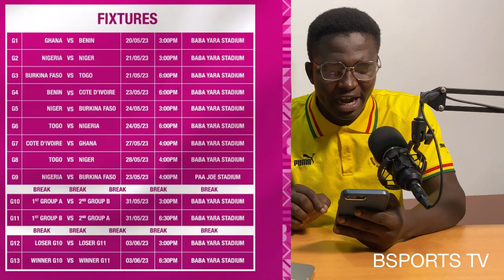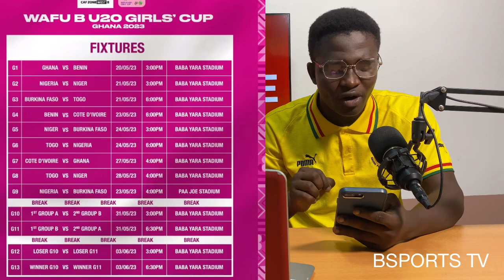Ghana 🇬🇭Vrs Benin🇧🇯, Sad News Antoine Semenyo To Miss Ghana Game-WAFU B U20 Girl’s Cup Kicks Off